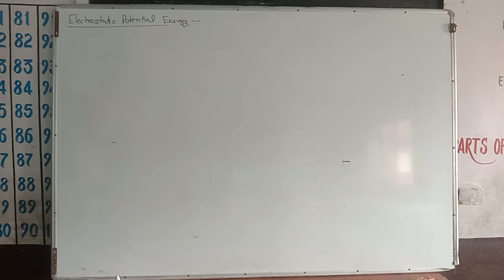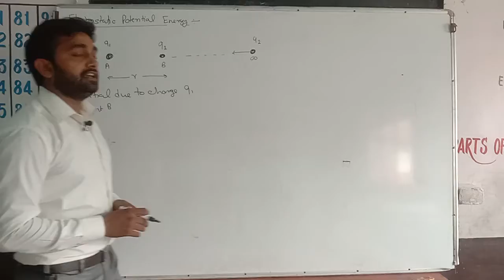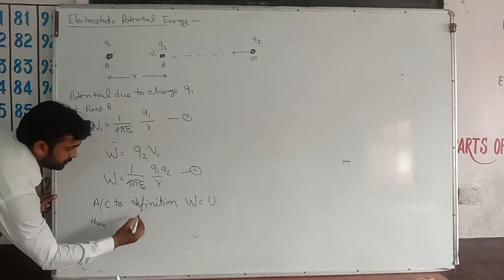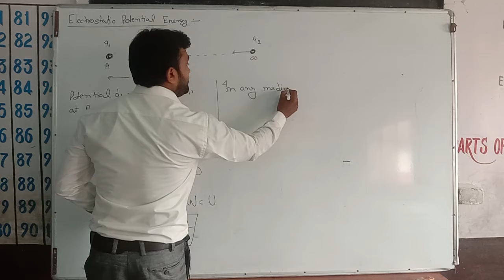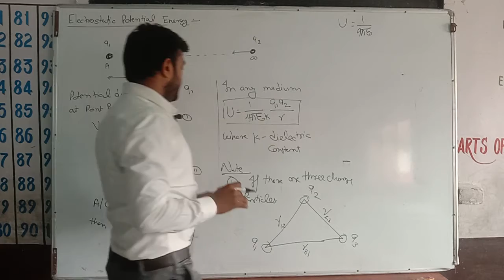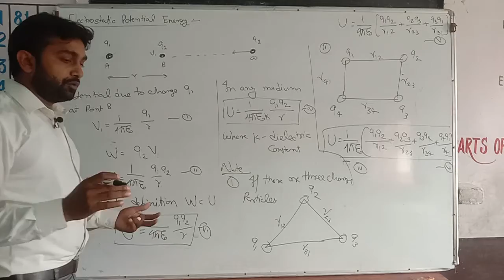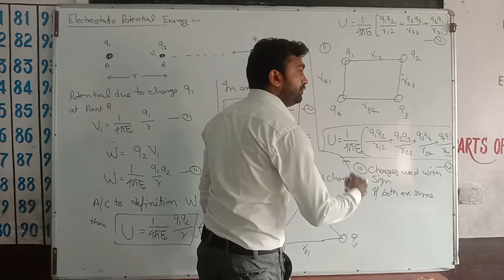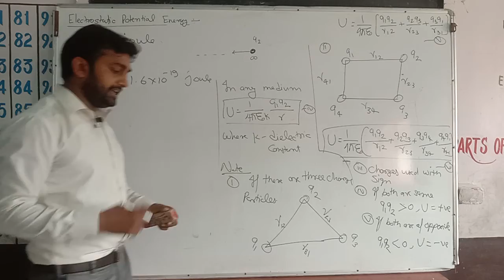ELECTROSTATIC POTENTIAL ENERGY CLASS 12 TH